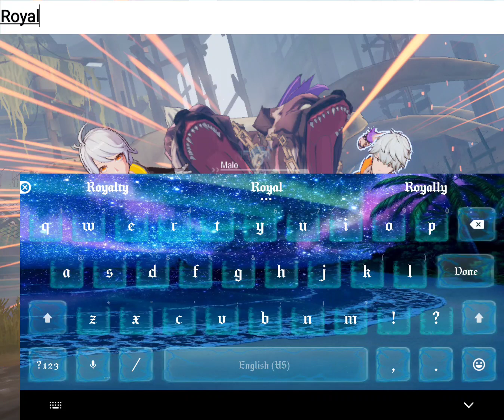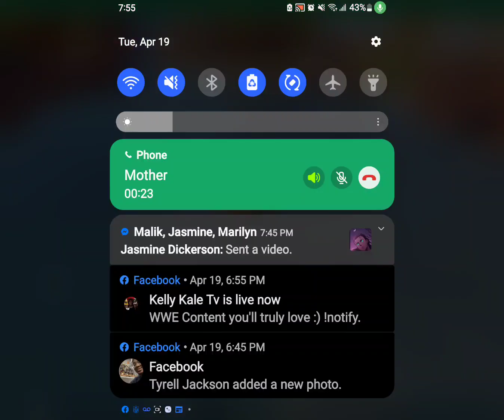Tower of Fantasy 1 first Mobile Gamplay